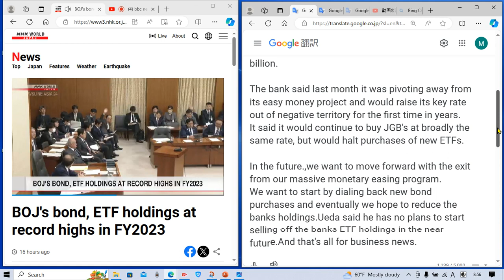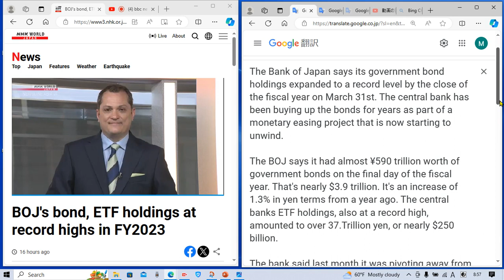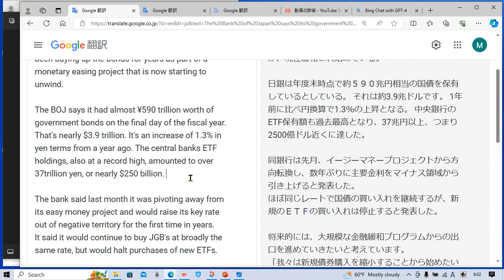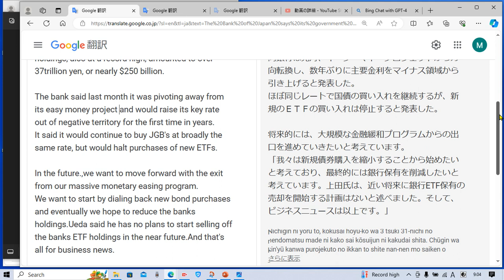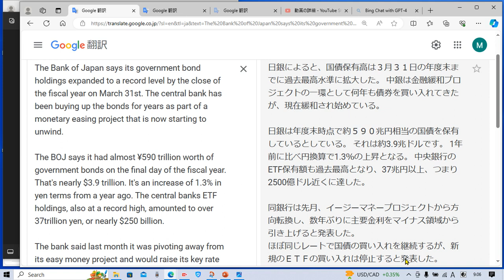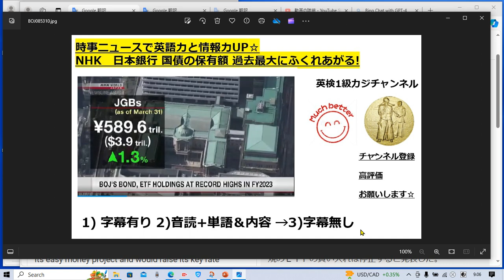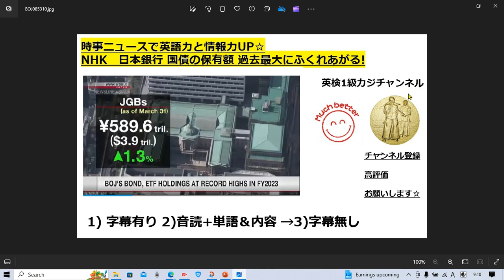NHKニュースで英語学習1725☆Learn and expand information and English with NHK World.日銀 国債保有高 過去最高に 合計590兆円!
タイムラインです↓

字幕あり 1:50
音読&解説&単語 確認 3:50
字幕なし 12:20